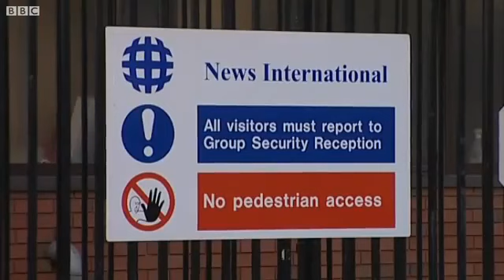Hugh Grant exposes hacking of Rebekah Brooks, Andy Coulson and Paul McMullon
Hugh Grant exposes hacking and the illegal practices of the News of the World run by Rebekah Brooks, Andy Coulson and the Murdochs